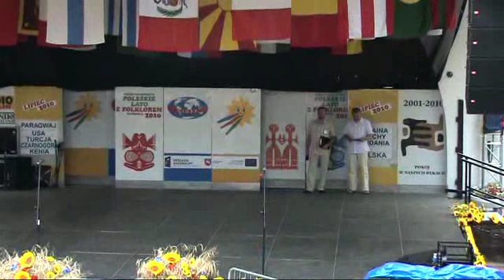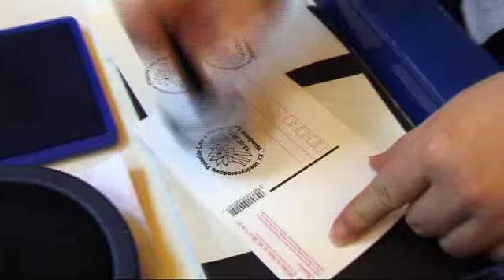Międzynarodowe Poleskie Lato z Folklorem 2010 - cz.5